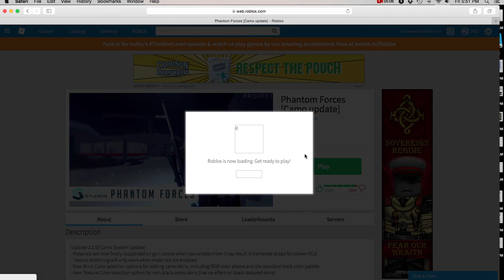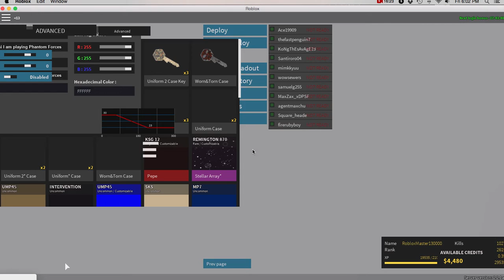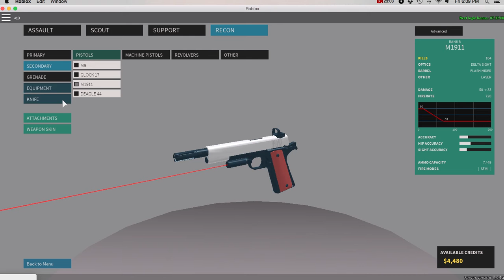Crazy dogs! Phantom forces. Rank 21!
Hope you enjoy the video and have a nice day!